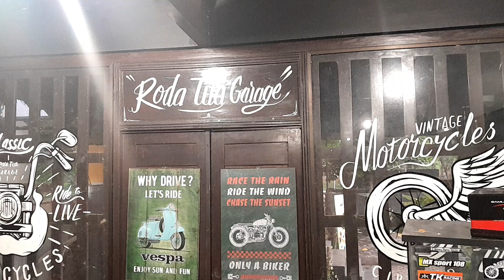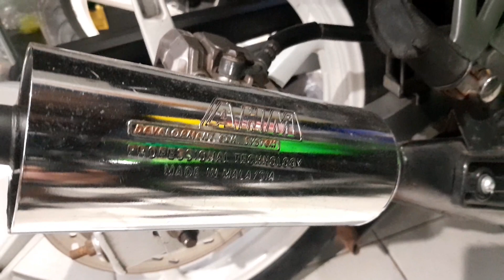satria HIU selalu mempesona di jalanan .. !! bungkus nih 20 jt net ..